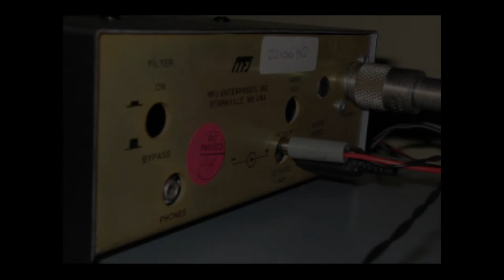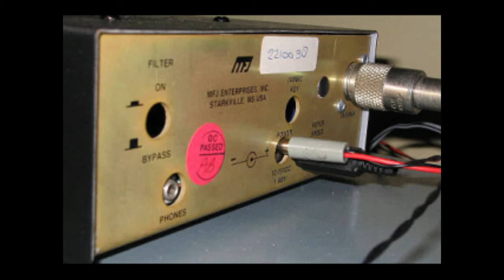Slow Scan Radio, August 15, 2018, Ep. 4